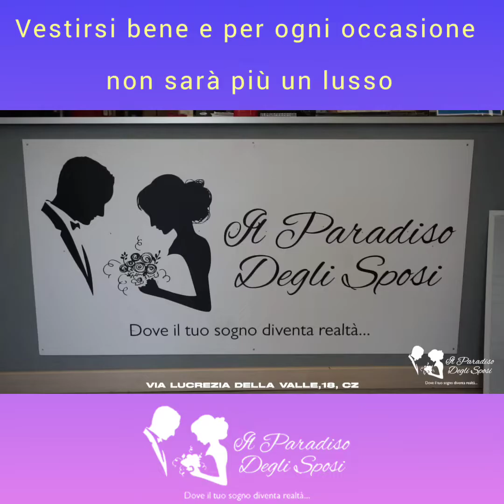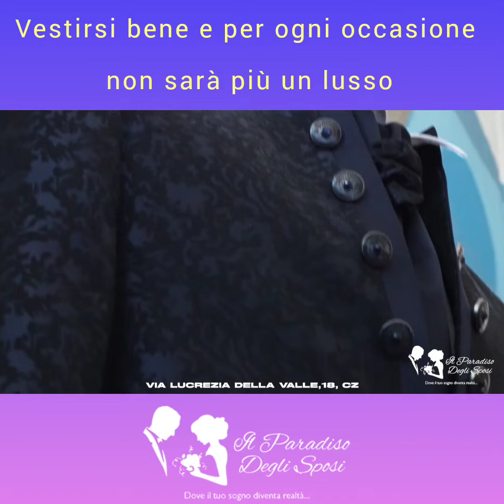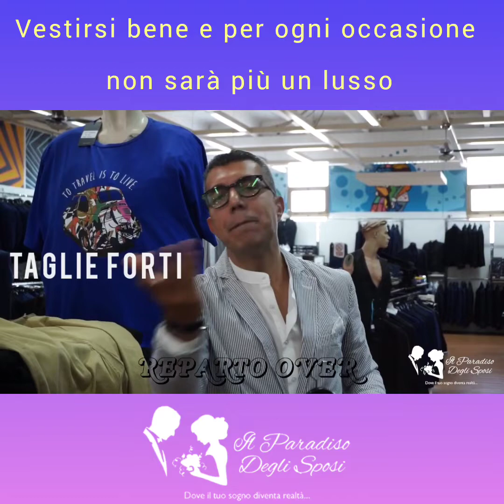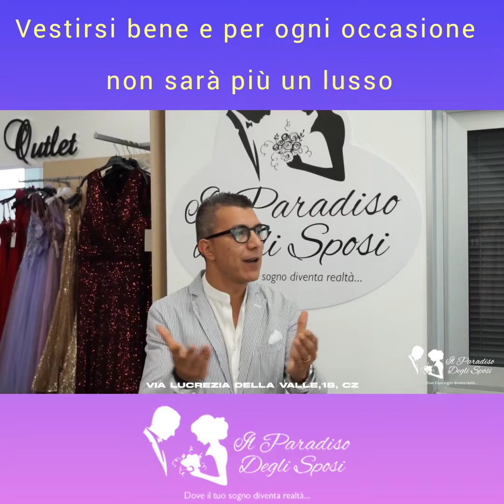Frizzante Moda e Paradiso degli Sposi